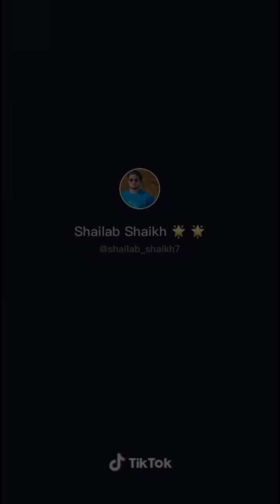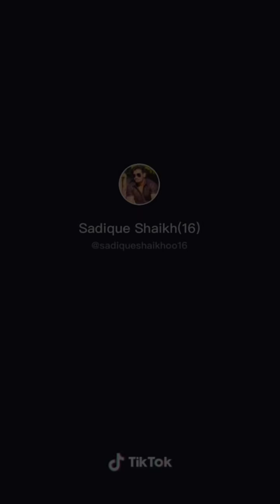Ramzan Special Tik Tok Videos | Ramadan Mubarak | Tik Tok Ramzan Video | Part - 5| Tech Masala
Ramzan Special Tik Tok Videos | Ramadan Mubarak | Tik Tok Ramzan Video | Tiktok Trends

Ramzan naat
Ramzan naat tiktok
Ramzan naat new
Ramzan naat status
Ramzan naat whatsapp status

Dj naat ramzan
Naat
Naate
Naat sharif
Naat paak
Naat ramzan
Naat tiktok
Naat 2020

Ramzan mubarak tik tok video

Mr faisu ramazan mubarak special tiktok videos
Mr faisu ramazan mubarak tiktok video
Faisu ramadan Mubarak tik tok video
Faisu ramzan tik tok video
Faisu Ramzan video
Faisu tik tok ramzan video 2019
Ramadan tiktok video of faisu
Ramzan mubarak faisu tiktok video
Arishfa khan tik tok ramzan
Jannat zubair tik tok ramzan video
Riyaz tik tok ramzan mubarak
Awez darbar tik tok ramzan special
Awez darbar ramzan tiktok

•INSTAGRAM• My Contact
🙏🙏Thanking you 🙏🙏
                                                        🔥Tech Masala🔥